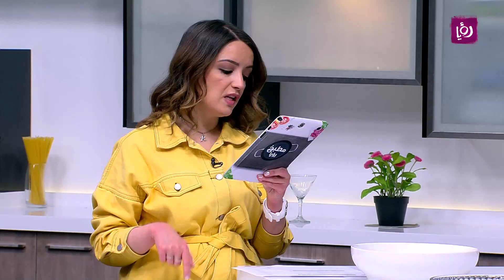معلومات مهمة عن حليب المراعي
مطبخ رؤيا